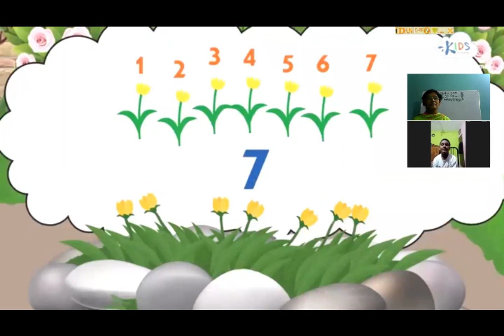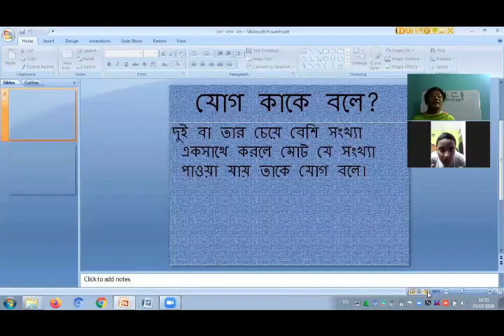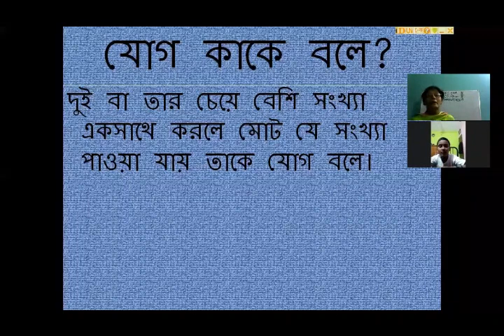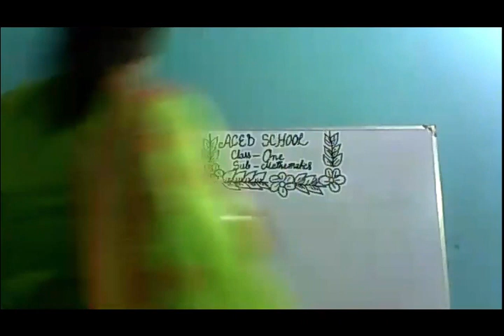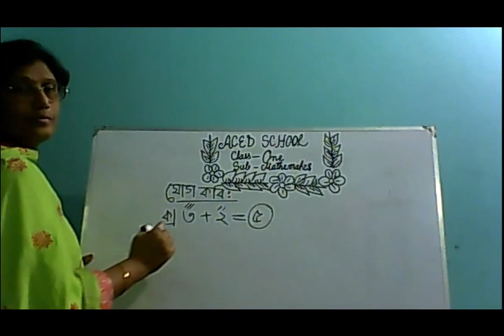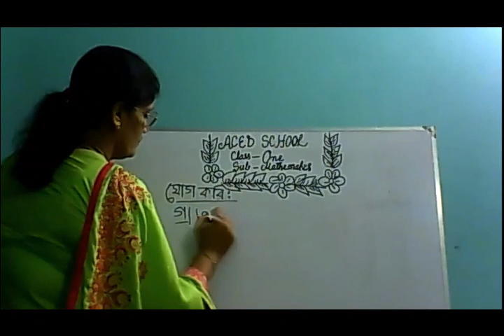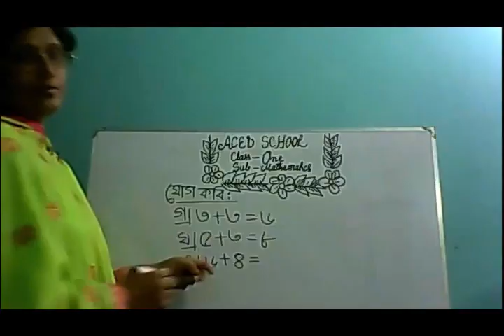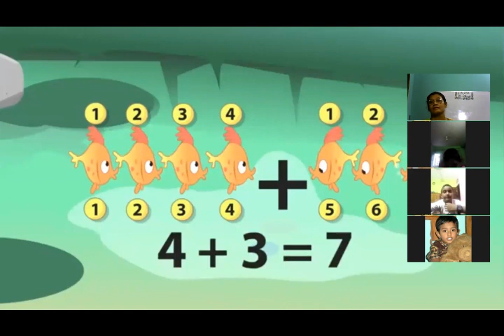ACED School Online Class, Sub: Math, Class-One, Teacher: Shoheli Nazneen